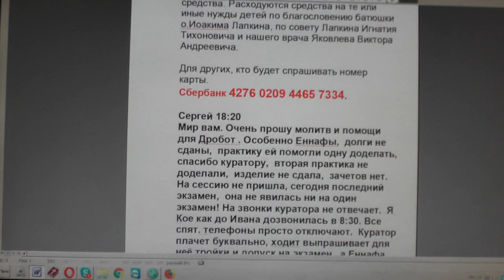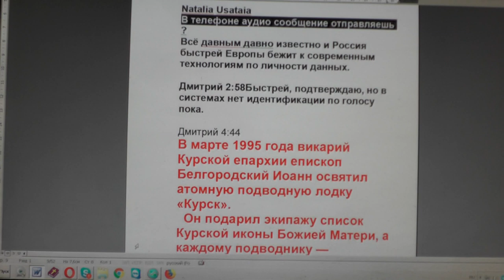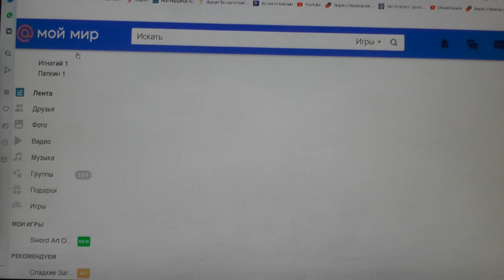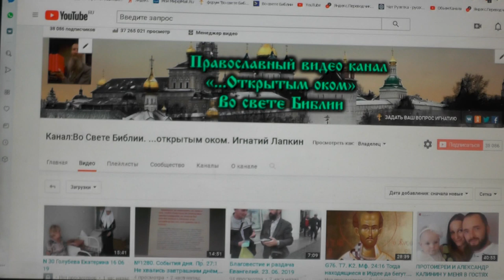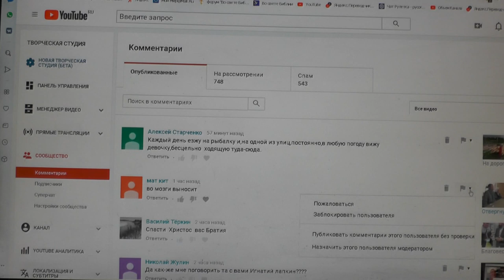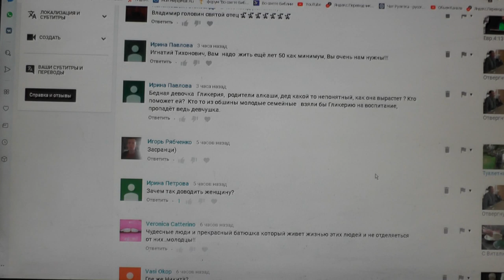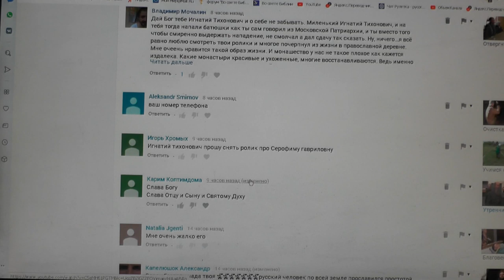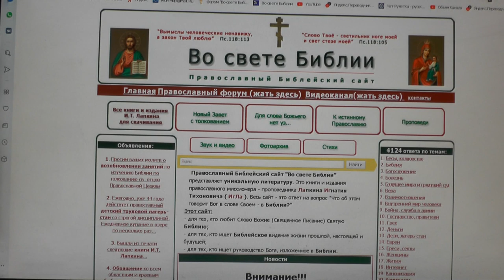№1289. События дня. Иак. 5:9 Не сетуйте, братия, друг на друга, чтобы... 27. 06. 2019